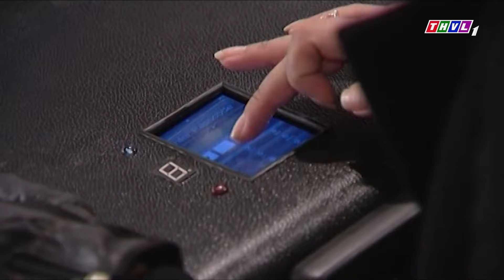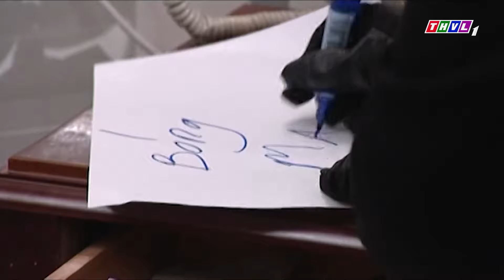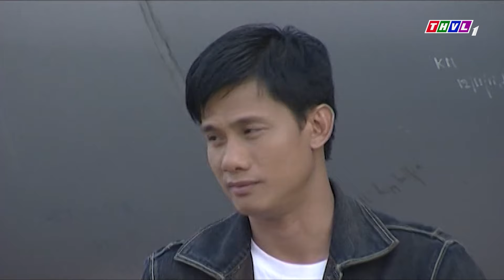Nữ Sát Thủ Đột Nhập Xử Gọn Băng Nhóm Giang Hồ Trong Đêm Vì Phản Bội Ông Trùm | Phim Hình Sự 2025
😍Cảnh Sát Truy Đuổi Chiếc Thuyền Vận Chuyển Chất Cấm Ngụy Trang Bằng Đám Tang | Phim Hình Sự 2024
😍Hải Còi "GIỞ TRÒ" với vợ TRUNG RÂU, tụi nhỏ ấm ức sang chấn tâm lý | MẬT MÃ HOA HỒNG VÀNG
😍BẪY NHÂN TÌNH Ông Trùm Rơi Vào Bẫy Của Đối Thủ Vì Ham Của Lạ | Phim Việt Nam | Phim Hình Sự 2024
😍Cảnh Sát Truy Quét Cặp Đôi Sát Thủ Nhận Lệnh Ra Tay Với Ông Trùm Chất Cấm Biên Giới | Phim Hình Sự